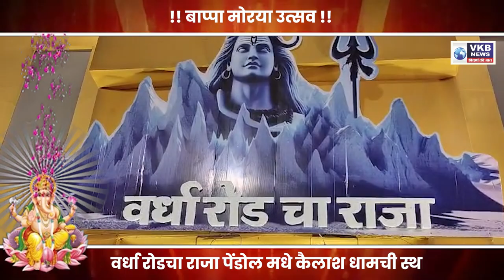NAGPUR || वर्धा रोडचा राजा पेंडोल मधे कैलाश धामची स्थापना !!